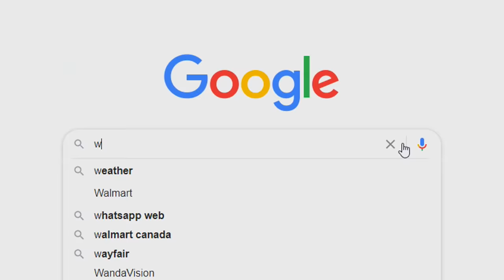Dark Humor in Fortnite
Try not to laugh or be offended at these hilarious dark humor jokes! Always keep in mind that what we say in our videos should never be taken seriously. We mean no harm to anyone, these are simply jokes and do not reflect our actual beliefs.

⚠️USE CODE VOOTZ⚠️